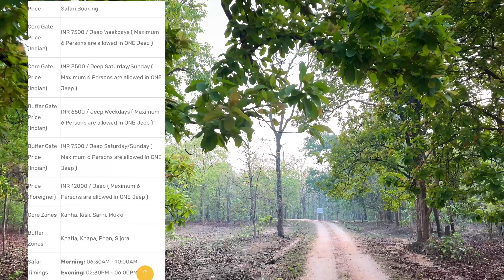Kanha tiger reserve national park in madhya pradesh // tiger sighting // jungle book forest